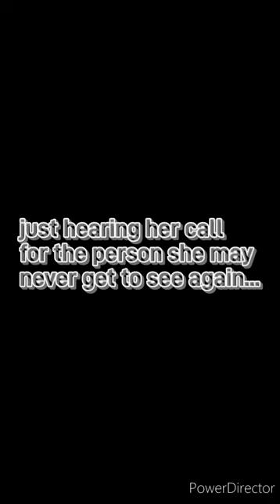journal entry 42: 3 CANCERS 🦀 IN A ROW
first and foremost, I wanna say NO CANCER SLANDER SHALL BE TOLERATED! i loooove cancers and get along with them well. our chemistry is magical AF and the vibes remind me of how I vibe with taurus so well...but THESE 3 MFS
we're a doozy to say the least🫨🦀

💜 iloveyou 💜